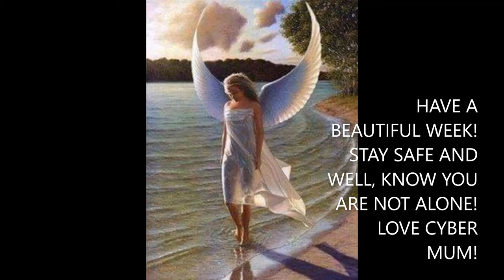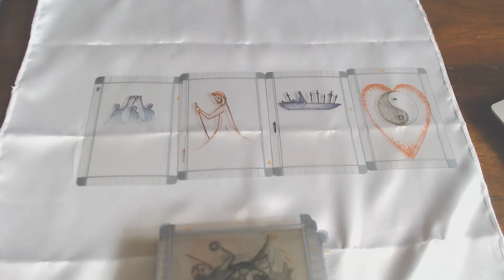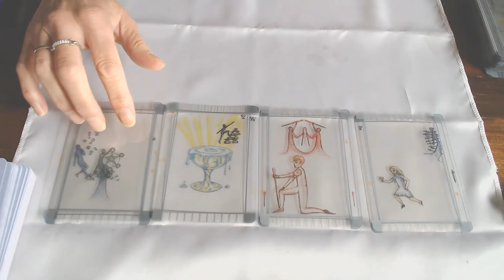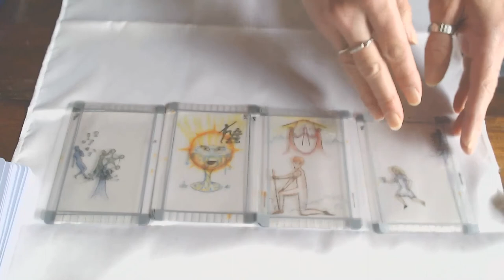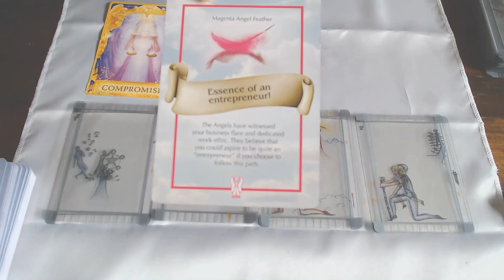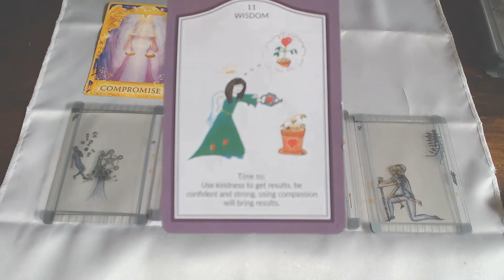VIRGO WEEKLY 7TH TILL 13TH OF SEPTEMBER 2020/YOU HAVE ALL THAT YOU NEED TO MAKE IT WORK!